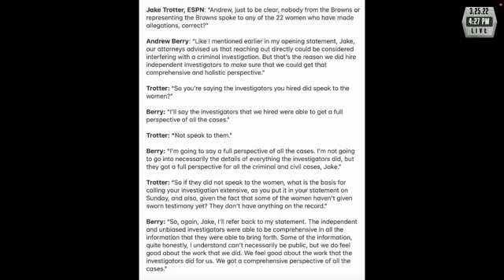Did the Browns Do Enough Research Before Signing Deshaun Watson?